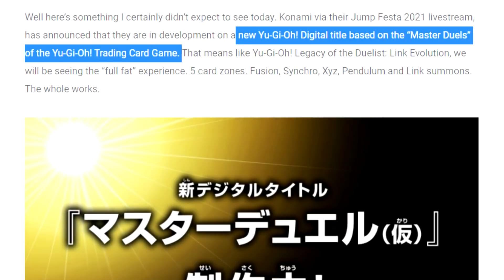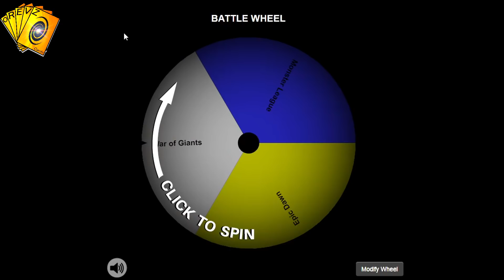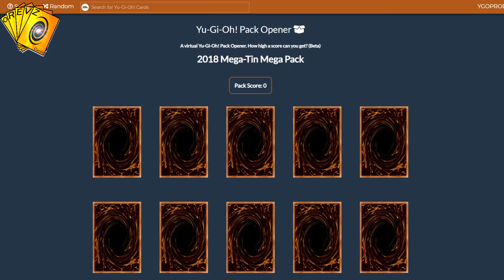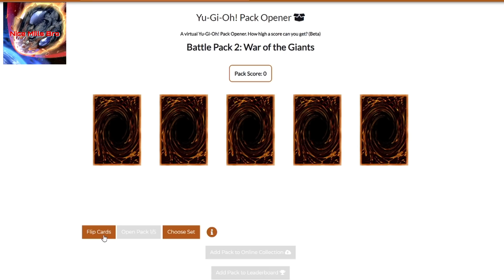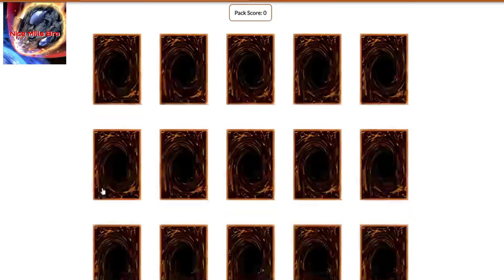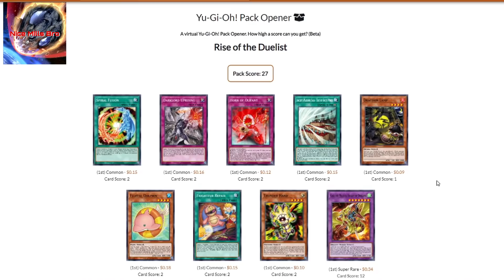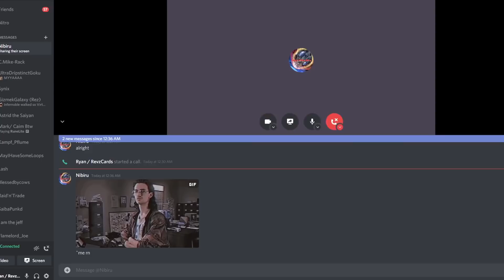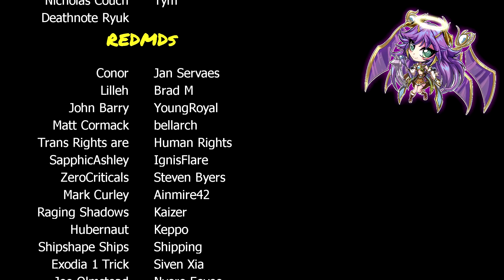If Yu-Gi-Oh! had a Sealed Draft format - Yu-Gi-Oh! ARENA [1]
With the announcement of Konami's "Master Duel", I couldn't help but get excited at the thought of an official sealed game mode, similar to MTGArena's Draft format and Hearthstone's Arena mode. In an attempt to figure out what such a game mode would look like, I came up with the concept of Yu-Gi-Oh! Arena.

Players spin the 4 wheels, to randomly select 4 different Booster Sets and then make a 30 card deck using 5 packs of each set. Using no deck limitations or banlist and with the winner of each match getting to take one card from their opponent's deck each week, things are gonna get chaotic.

If you want to try it out yourself, you can use the 4 wheels as linked below:

=== MUSIC TRACKS ===

Edgar Hopp - Army of Angels (Intro)

GameChops - Zelda & Chill

Donkey Kong Country OST - Main Theme Extended (Revz)

Super Smash Bros Ultimate OST - Gerudo Valley Remix Extended (Nibiru)

Tekken 6 OST - Karma (Electric Fountain)

Velvet Moon - Herbal Tea (Outro)

00:00 Intro
03:35 Revz wheels
05:12 Nibiru Wheels
06:34 Revz Packs
12:39 Nibiru Packs
17:25 Revz Deck
21:37 Round 1
28:33 Round 2
46:43 Final Round
55:25 Prize Card